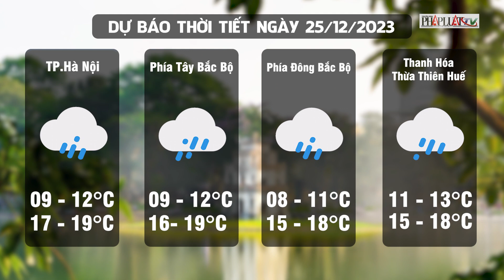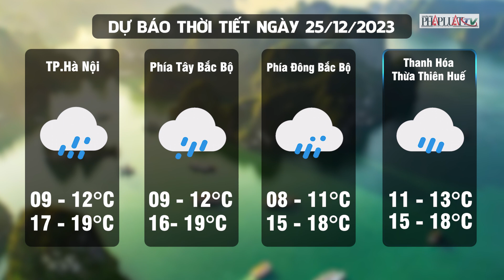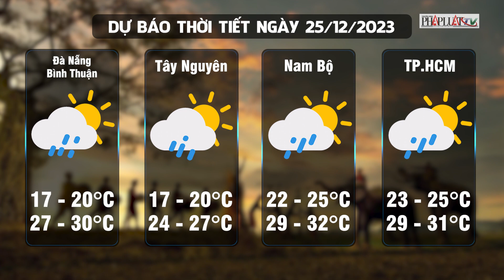Dự báo thời tiết 25-12: Bắc bộ và Bắc Trung Bộ đón rét đỉnh điểm trong đêm Giáng Sinh | Tin nhanh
PLO | Theo Trung tâm Dự báo khí tượng thủy văn Quốc gia, thời tiết đêm nay và ngày mai trên đất liền có gió Đông Bắc mạnh cấp 2 - 3; vùng ven biển cấp 3 - 4, có nơi có gió giật mạnh cấp 7 - 8. Ở Bắc Bộ và Bắc Trung Bộ trời tiếp tục rét đậm, vùng núi Bắc Bộ trời rét hại; ở khu vực từ Quảng Bình đến Thừa Thiên Huế trời rét, có nơi rét đậm. Thậm chí, nhiều tỉnh thành thời tiết duy trì mức nhiệt dưới 10 độ C.
Trên biển ở vịnh Bắc Bộ gió Đông Bắc mạnh cấp 6, giật cấp 7 - 8, sóng biển cao 2 - 4 m, biển động; khu vực Bắc Biển Đông (bao gồm vùng biển Hoàng Sa) có gió Đông Bắc mạnh cấp 7, có lúc cấp 8, giật cấp 9, sóng biển cao 5 -7 m, biển động rất mạnh. Đêm gió giảm dần.